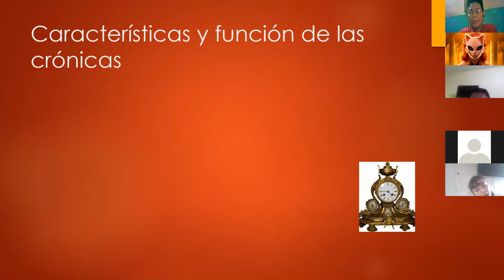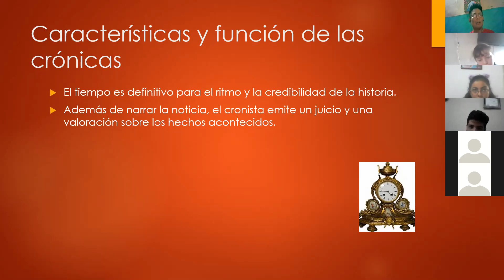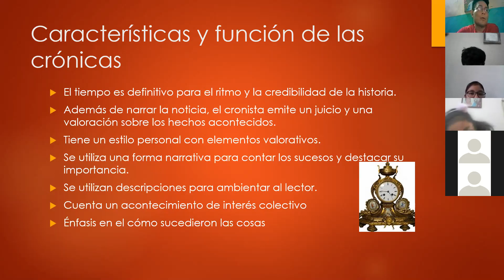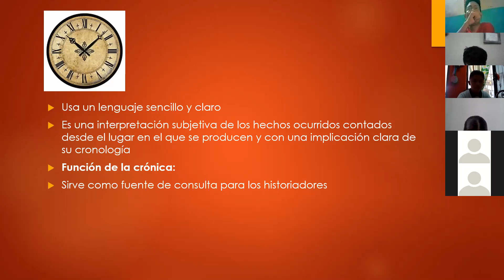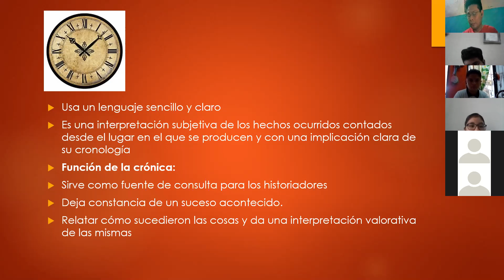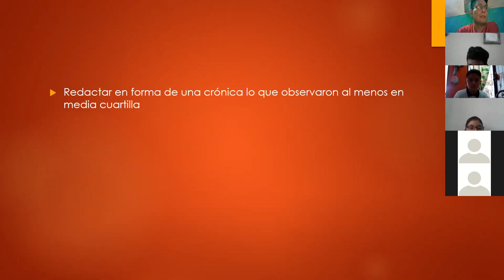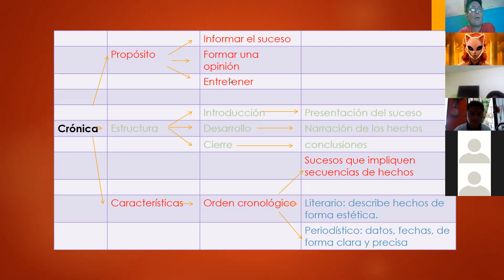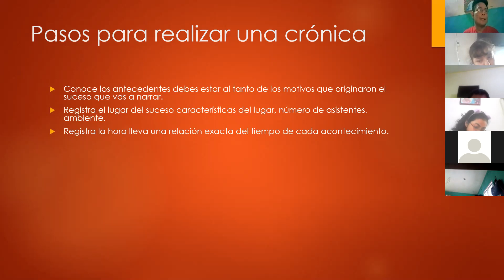Español 2, secundaria, clase del jueves 27 de mayo de 2021